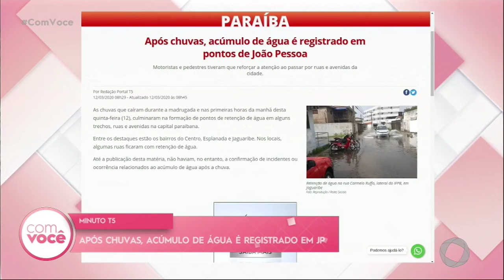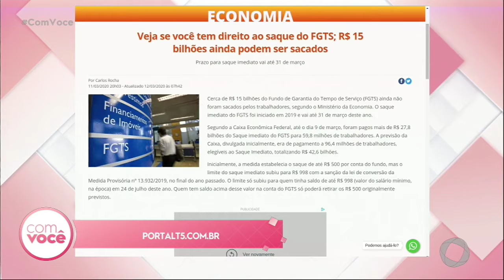Com Você - Minuto T5 - 12 03 2020